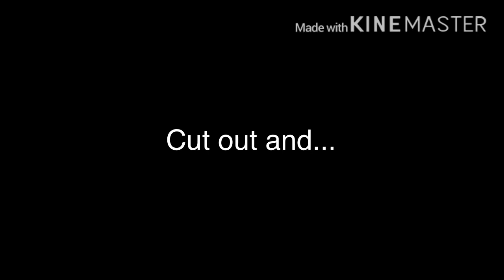nootherwaymep parts 1 and 5